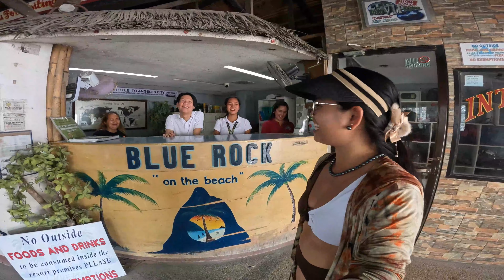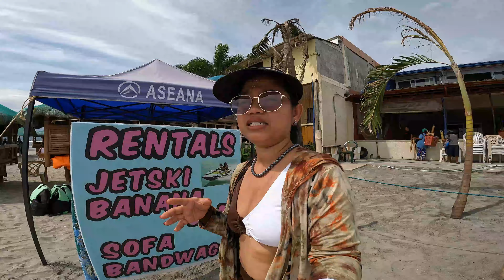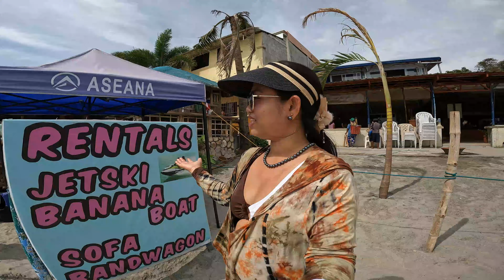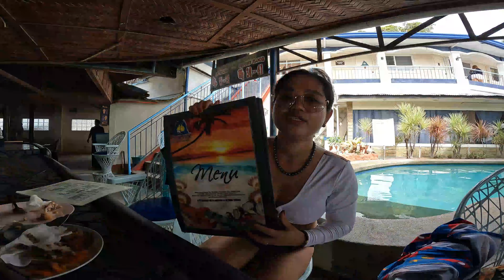BEACH FRONT RESORTS IN SUBIC BAY FULL TOUR ROOM AND PRICES Thecampbells Vlogs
Thecampbells Vlogs Filipina/British Family Vlogs|HI EVERYONE AKO PO SI MOMSHIE BLESS FILIPINA MARRIED TO SCOTT BRITISH NATIONALITY LIVING IN  PHILIPPINES WE HAVE 3 KIDS JUST SHARING OUR LIFE JOURNEY TOGETHER SOME OF MY VIDEOS FAMILY TRAVEL,GARDENING,SHOPPING,OUR HOUSE IMPROVEMENT AND ALL ABOUT MOMS LIFE ❤️THANK YOU SO MUCH FOR WATCHING..

Beach Front Resorts in subiv bay zambales Full tour Family room +Prices

GOODVIVES!